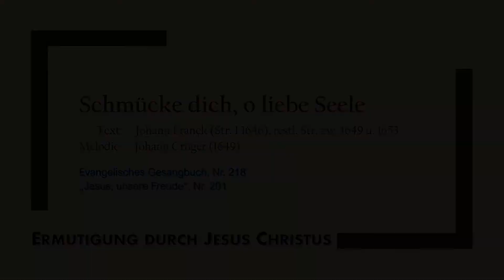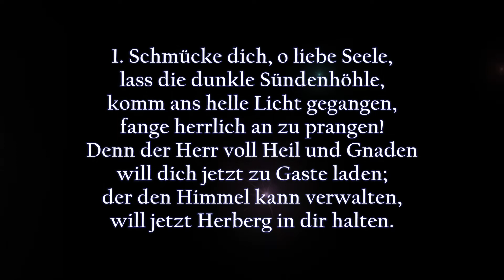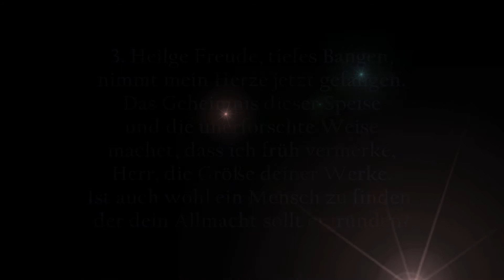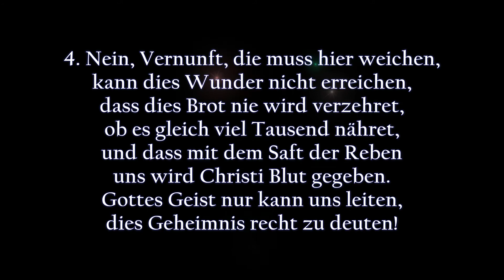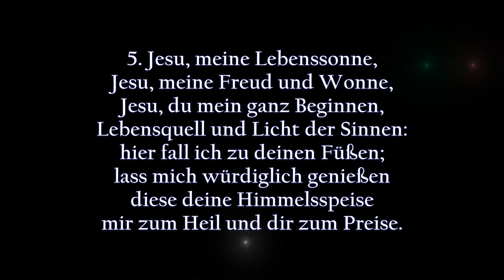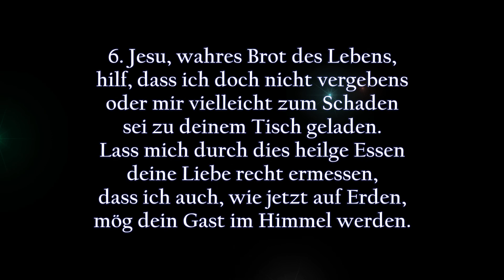Schmücke dich, o liebe Seele (EG 218) | Instrumental/Karaoke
Schmücke dich, o liebe Seele
Text: Johann Franck (Str. 1 1646), restl. Str. zw. 1649 u. 1653
Melodie: Johann Crüger (1649)

Evangelisches Gesangbuch, Nr. 218
„Jesus, unsere Freude“, Nr. 201

1. Schmücke dich, o liebe Seele,
lass die dunkle Sündenhöhle,
komm ans helle Licht gegangen,
fange herrlich an zu prangen!
Denn der Herr voll Heil und Gnaden
will dich jetzt zu Gaste laden;
der den Himmel kann verwalten,
will jetzt Herberg in dir halten.

2. Ach wie hungert mein Gemüte,
Menschenfreund, nach deiner Güte;
ach wie pfleg ich oft mit Tränen
mich nach deiner Kost zu sehnen;
ach wie pfleget mich zu dürsten
nach dem Trank des Lebensfürsten,
dass in diesem Brot und Weine
Christus sich mit mir vereine.

3. Heilge Freude, tiefes Bangen,
nimmt mein Herze jetzt gefangen.
Das Geheimnis dieser Speise
und die unerforschte Weise
machet, dass ich früh vermerke,
Herr, die Größe deiner Werke.
Ist auch wohl ein Mensch zu finden,
der dein Allmacht sollt ergründen?

4. Nein, Vernunft, die muss hier weichen,
kann dies Wunder nicht erreichen,
dass dies Brot nie wird verzehret,
ob es gleich viel Tausend nähret,
und dass mit dem Saft der Reben
uns wird Christi Blut gegeben.
Gottes Geist nur kann uns leiten,
dies Geheimnis recht zu deuten!

5. Jesu, meine Lebenssonne,
Jesu, meine Freud und Wonne,
Jesu, du mein ganz Beginnen,
Lebensquell und Licht der Sinnen:
hier fall ich zu deinen Füßen;
lass mich würdiglich genießen
diese deine Himmelsspeise
mir zum Heil und dir zum Preise.

6. Jesu, wahres Brot des Lebens,
hilf, dass ich doch nicht vergebens
oder mir vielleicht zum Schaden
sei zu deinem Tisch geladen.
Lass mich durch dies heilge Essen
deine Liebe recht ermessen,
dass ich auch, wie jetzt auf Erden,
mög dein Gast im Himmel werden.

Motivation:
Singen, das erfreut die allermeisten Menschen. Vielleicht hinter vorgehaltener Hand, ganz diskret. Immerhin! Wer die Freude am Gesang mit Dankbarkeit vor Gott verbindet, der praktiziert „Lobpreis“. Aus dessen Gesang wird ein Gebet. Wie schön ist es, ein Gebet in Form eines Liedes vor Gottes Ohr zu bringen. Außerdem ist das Evangelium von Jesus Christus ja eine frohe Botschaft; sie stiftet geradewegs zum Singen an, seien es fröhliche Danklieder oder intime Flehrufe. In jede Lage Ihres Lebens passt auch ein entsprechendes Lied, um den Draht zu Gott zu behalten. Deshalb mache ich auf dieser Plattform christliche Lieder (Choräle) kostenlos zugänglich. Alle Lieder sind Instrumentalversionen zum Mitsingen.

Mögen diese Lieder Ihnen/Dir zum Segen sein. Das bitte ich im Namen Jesu Christi, amen.